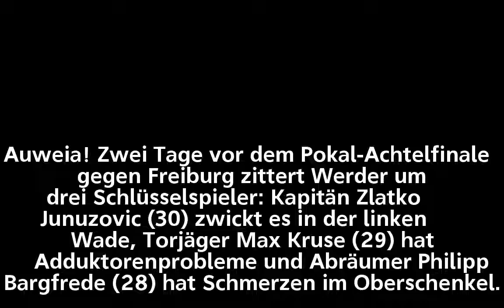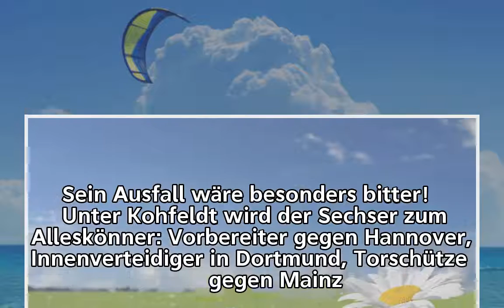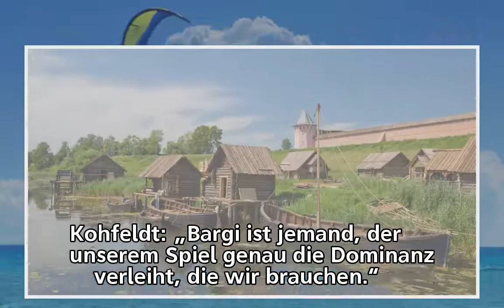Trio fraglich für Pokal | 3 Fragezeichenfür Kohfeldt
Trio fraglich für Pokal
           3 Fragezeichenfür Kohfeldt

           3 Fragezeichenfür Kohfeldt

           3 Fragezeichenfür Kohfeldt